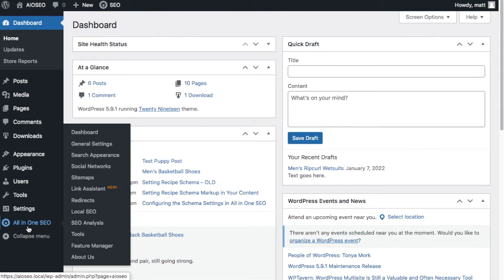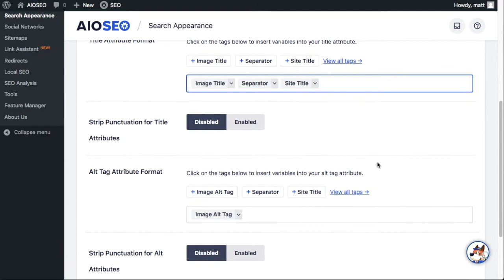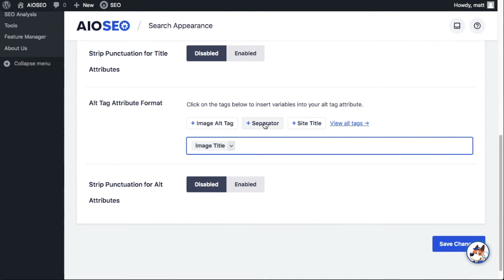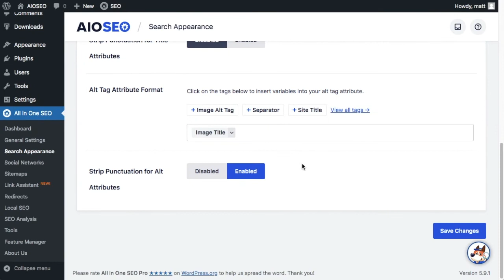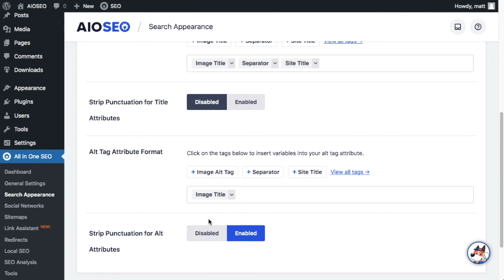How to Perform SEO on All The Images On Your Website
Are you looking to automatically set the image Alternative text and title attribute for all images in the content of your posts and pages?

If you’ve got a lot of images in your content, then this article will help you set these important tags.

To get started, click on Search Appearance in the All in One SEO menu and then click on the Image SEO tab.

Scroll down to the Image SEO section. Click on the Activate Image SEO button to activate this feature.

Activate Image SEO button on the Media tab of the Search Appearance settings

Note: This feature is available to customers with our Plus plan and above for All in One SEO Pro so if you’re on a plan lower than this, then you’ll see an upgrade notice.

You should now see the Image SEO settings.

The first setting you’ll see is Title Attribute Format. The title attribute appears when you mouse over an image. This helps your visitors understand what your image is about, and therefore it helps search engines too.

To set the title attribute format that will be used to automatically generate titles for images in the content of your posts, pages, and other content, click on one of our smart tags shown above the Title Attribute Format field.

You can also type the hash character ( # ) in the field to display a list of available tags you can choose from.

Typing the hash symbol displays a list of available tags to choose from
You can also enter text in the Title Attribute Format field or combine text with the smart tags.

The next setting is the Strip Punctuation for Title Attributes toggle. Enable this if you want any punctuation characters to be removed from your image title attributes.

Next, you’ll see the Alt Tag Attribute Format setting. The Alternate text is used by screen readers and to tell visually impaired visitors what the image is about. The Alternate text should therefore describe the image. This can also be helpful to search engines.

Just as you did with the Title Attribute Format field, to set the Alternate text format that will be used to automatically generate Alt text for images in the content of your posts, pages, and other content, click on one of our smart tags shown above the field or type the hash character ( # ) in the field to display a list of available tags you can choose from.

Finally, the last setting is the Strip Punctuation for Alt Attributes toggle. This works just like the Strip Punctuation for Title Attributes toggle.

That’s all! Now All in One SEO will set the image titles and Alt text for images in your content.

All in One SEO is the best WordPress SEO plugin that allows you to easily optimize your WordPress website for search engines and social media platforms.

Timestamps:
00:00 - Intro
00:12 - Automate image alt text
00:35 - Activate Image SEO
00:49 - Configure Image SEO
01:20 - Setting the title attribute
02:05 - Setting the alt tag attribute
02:38 - Showing image SEO in action
04:14 - Outro